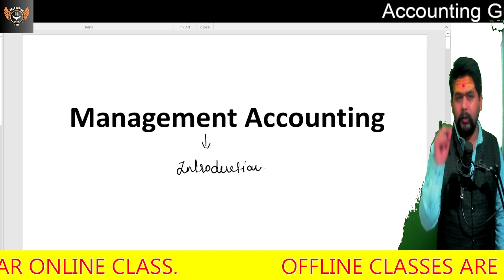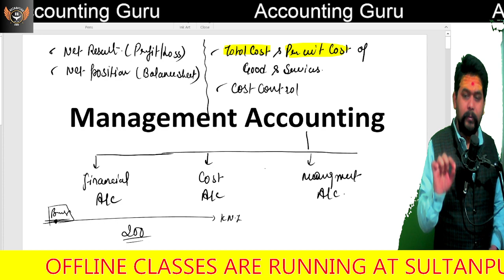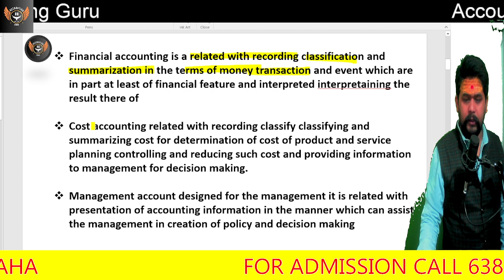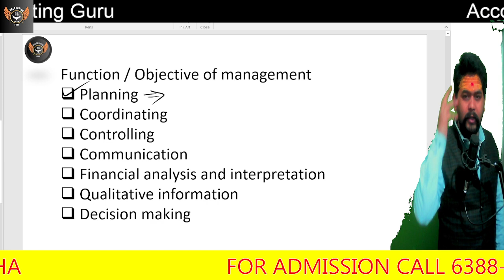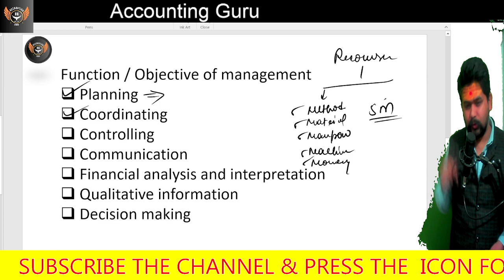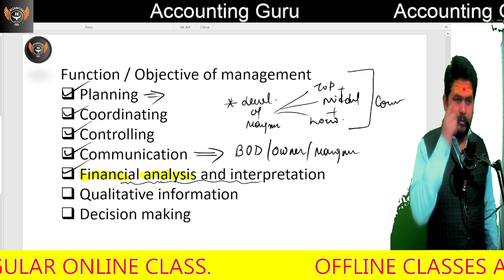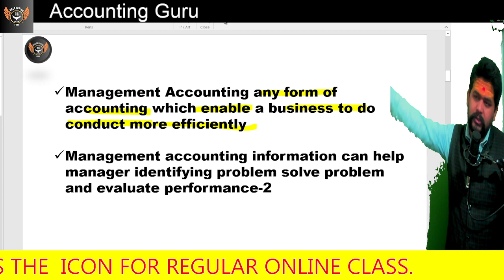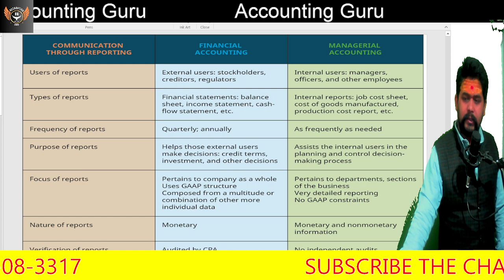Management Accounting _ Introduction Meaning, Feature, By Vipul Mishra Sir ‎@accountingguru2020